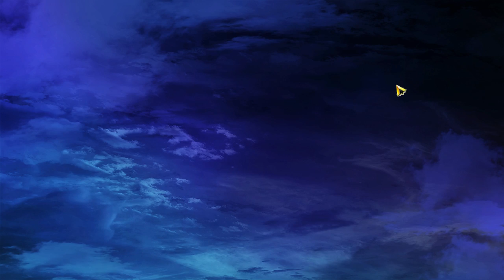Let's Play Amayui: Castle Meister (Trial Version) - Part 4 - Kumil Village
Today, we meet and greet the local village: Kumil! Fia's sure to make a good impression, what with being a hyperactive spaz with a "body" the size of a fortress. What could go wrong?

UPDATE: Eushully has released the game, and its new link is The link at the bottom has been terminated on DLsite.com, and I leave it only for reference.

{DEPRECATED: Again, the full release for this game is coming soon, on May 26th. If you can sign up for and navigate the Japanese DLsite, you can buy it Remember, if you order before the release date, you'll also get the pre-order bonus: a mini-campaign with Lilly and Varrefol, after which the two of them join your party.}